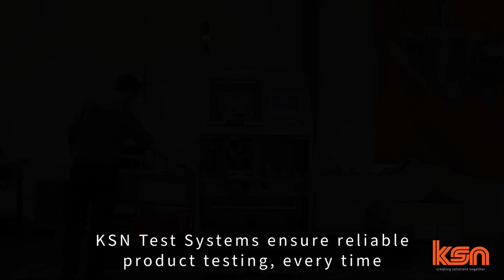KSN Industri A/S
KSN test system for Danfoss Redan A/S.